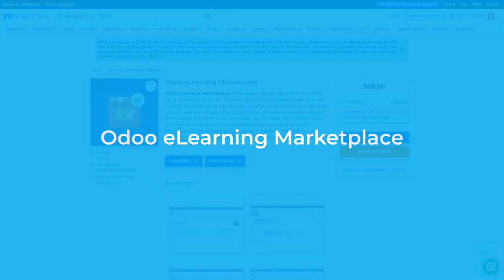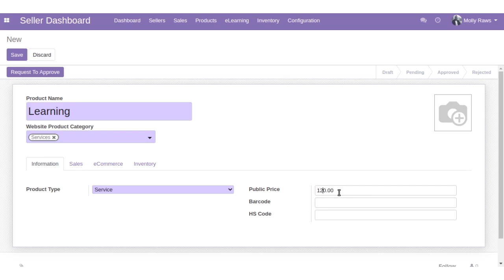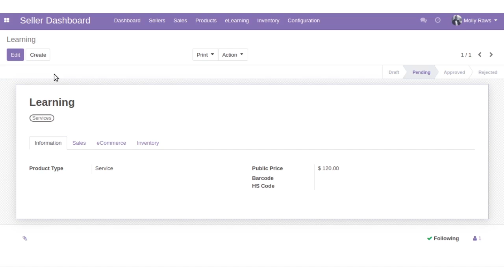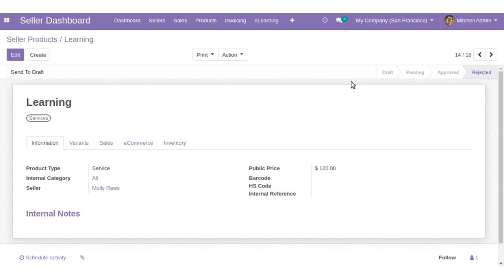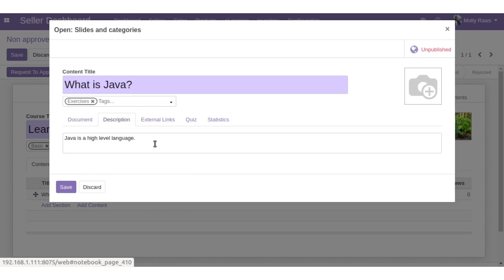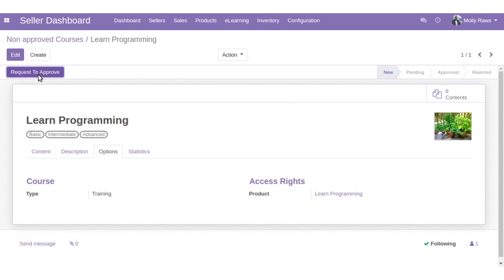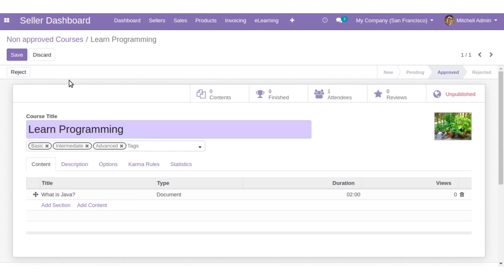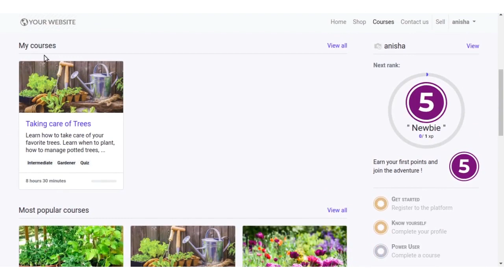Odoo eLearning Marketplace Tutorial Video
With the growing emphasis on online classes around the world, eLearning websites are one of the most sort out ways by both students and professionals to learn new courses, tools, languages, etc.

What Odoo eLearning marketplace module does is help you set up an online education and training courses website with minimal efforts.

Use Odoo to launch your E-Learning marketplace and enroll qualified teachers from around the world to publish their videos, notes and exercises in well planned courses.

The teachers and training can upload their courses and tutorials from their Odoo Account which is provided to them when they enroll for the Odoo learning Portal

As the admin of the online education website you have complete control on the happening of your pedagogy website.

It also has the inbuilt review system so people can rate the courses they have taken and provide valuable feedback.

To know how to set up the Odoo elearning module refer to the following video

To get additional help with setting up the module you can also refer to the User Guide

2. Raise a Ticket via our HelpDesk system